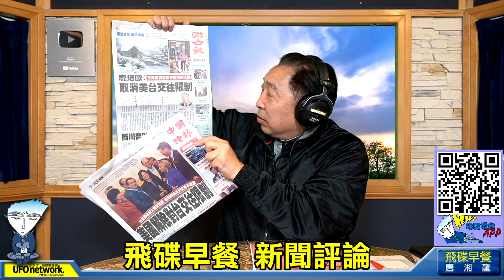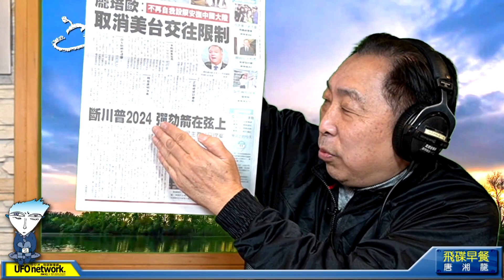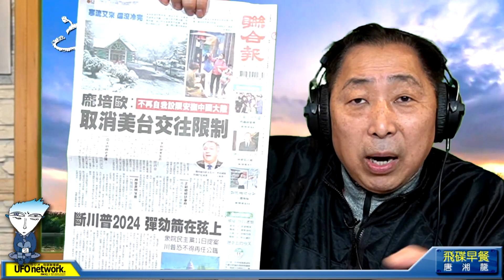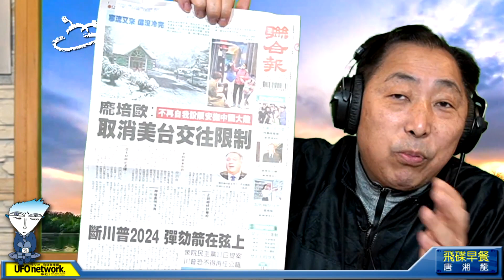'21.01.11【觀點│唐湘龍時間】「最爛的國務卿」：彭佩奧！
節目時間：週一至週五 08:00-09:00

◎節目內容大綱：
● 「最爛的國務卿」：彭佩奧！